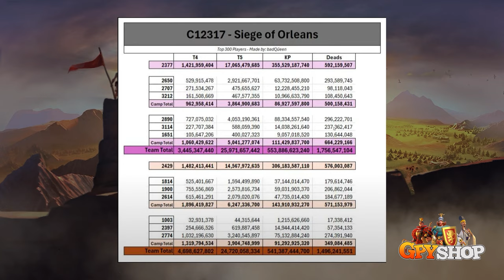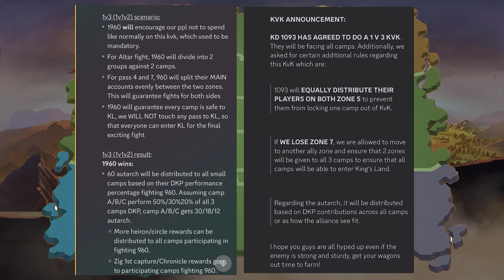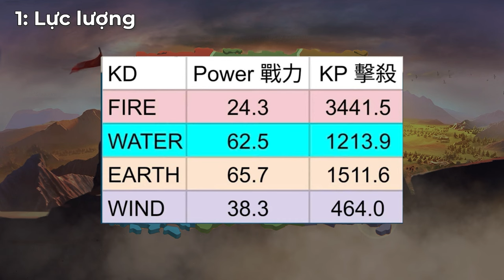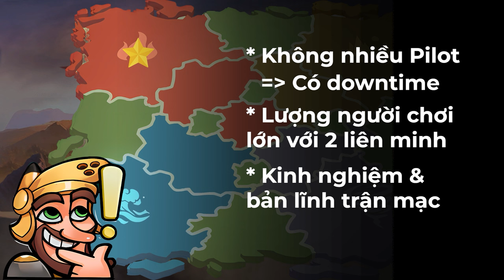Update & Dự đoán tình hình KVK của các nấm 2489,1960,1097,2377,1365